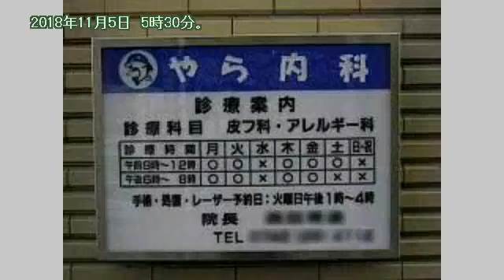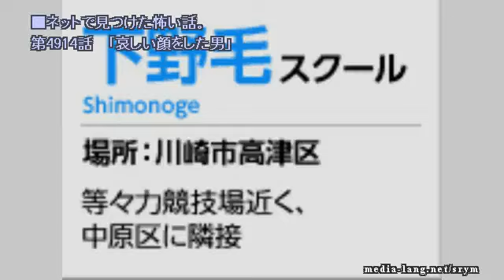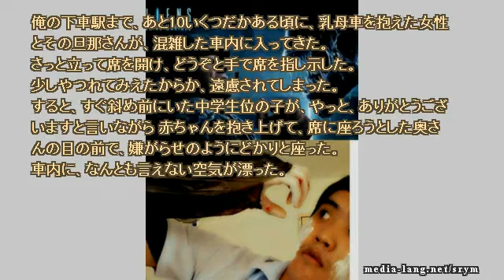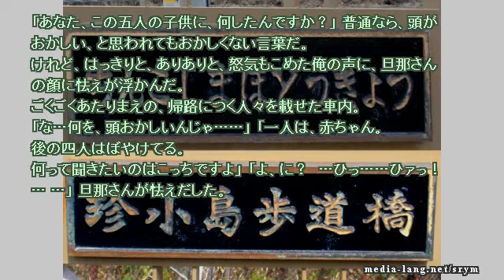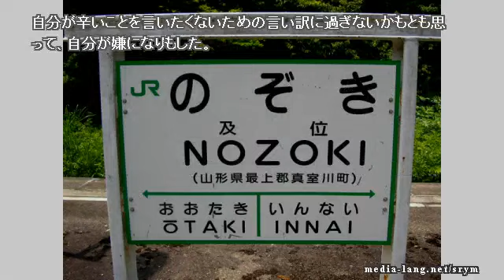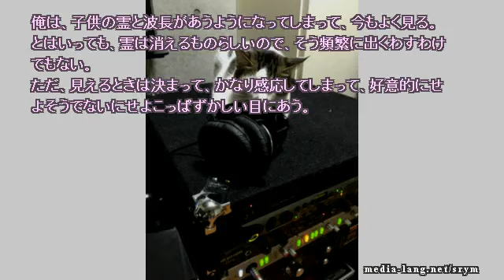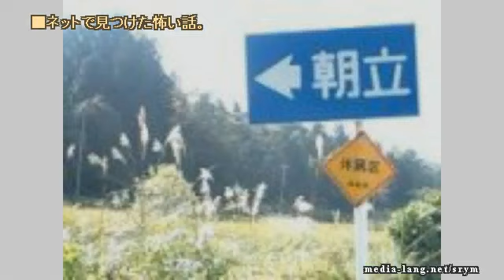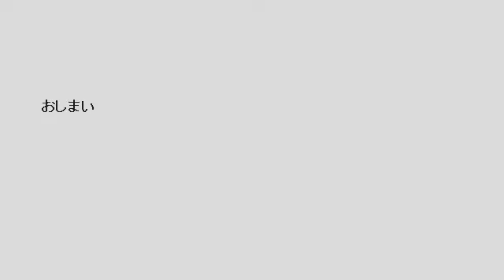【作業用】ネットで見つけた怖い話 2018 11 05 mon